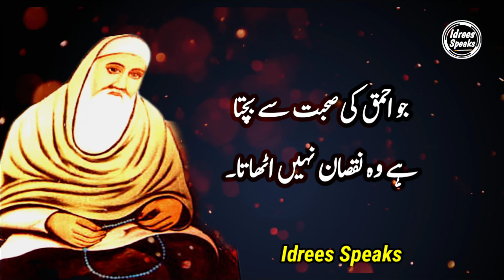Amazing Quotes in Urdu&Hindi | Best Collection of Islamic Quotes in Urdu | Aqwal۔e۔Zareen in Urdu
Dosto aj ki video ma hm ny Amazing islamic  Urdu Quotes biaan kiey hein. Is video ko Complete Watch karein ap k Ilam ma Zrur Azafa ho ga. is Video ma Hazrat Salman Taunswi k Quotes b bian kiey hein.

Amazing Quotes in Urdu&Hindi
Heart touching Islamic Quotes in Urdu And Hindi
New Quotes 2021
Islamic Quotes
Hazrat Salman Taunswi Quotes in Urdu
Amazing Quotes about Life
Urdu Quotes
Quotes in Urdu
Sunehry Aqwal
Idrees Speaks

Voice by ;      Muhammad Idrees Satti
Edit by ;         Muhammad idrees satti